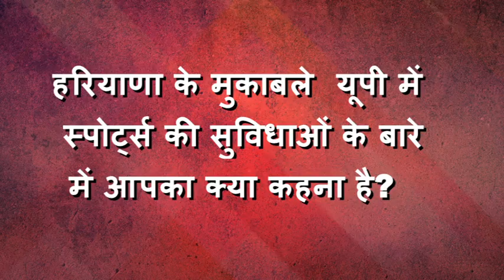साक्षी मलिक Exclusive